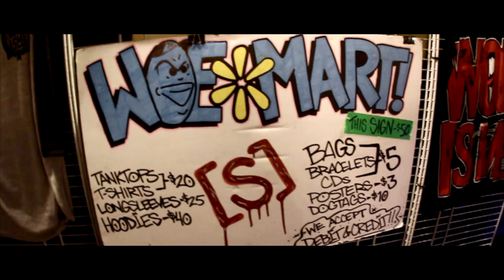Woe, Is Me Fire And Ice Tour Update #2